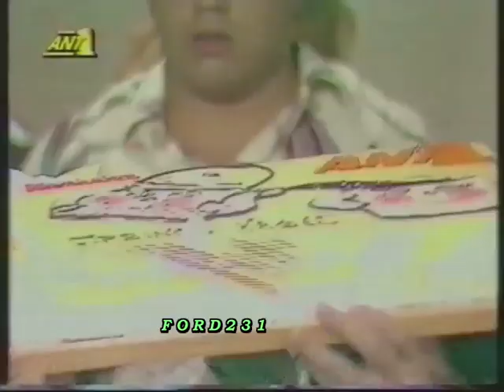ΠΡΩΙΝΟΣ ΚΑΦΕΣ 1992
Αποσπάσματα από την πρωινή τηλεοπτική εκπομπή (Πρωινός Καφές) με την Ρούλα Κορομηλά. Το βίντεο είναι από την τελευταία εκπομπή της σεζόν. Μεταδόθηκε Παρασκευή 03 Ιουλίου 1992 στον ΑΝΤ-1.